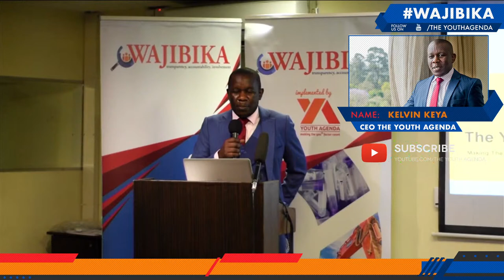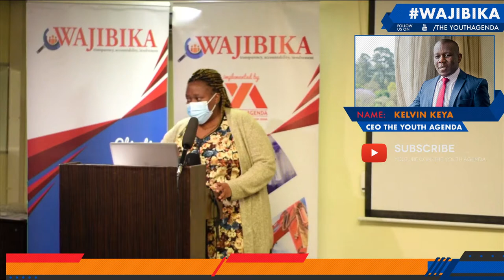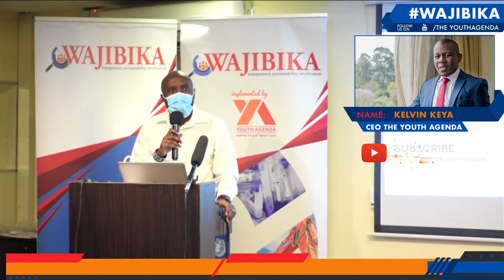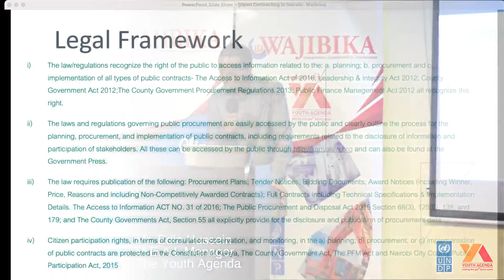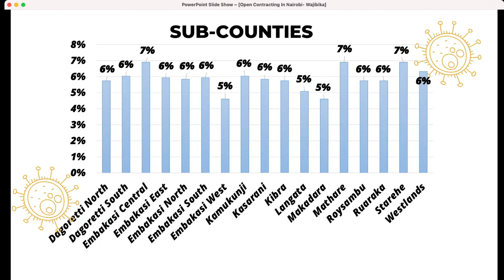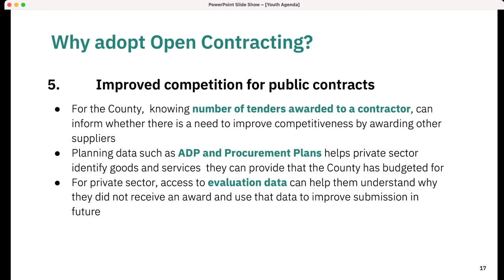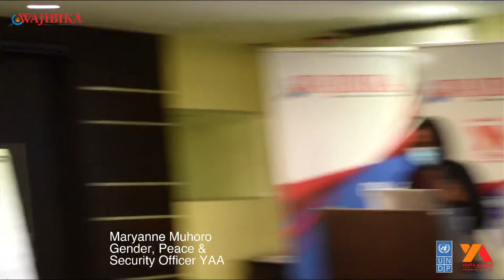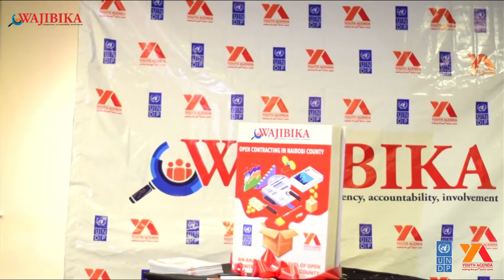Launch of the Nairobi City County Open Contracting Assessment Report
Credits:
Moderator: Richard Oketch- Program Officer Youth Empowerment Program
Kelvin Keya - CEO Youth Agenda
Edin Hussein - M.E.A.L Manager
Thomas Mbuvi - Communications and IT Manager
Winnie Moriasi- Communications Assistant